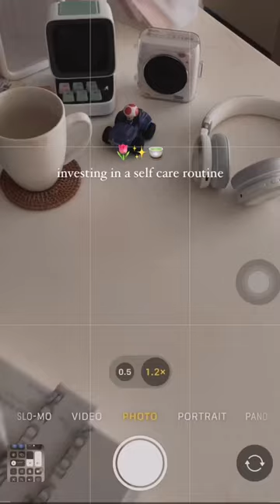💌 tumblr dayinmylife unboxingasmr unboxing koreanskincareroutine skincare ａｅｓｔｈｅｔｉｃ asmr